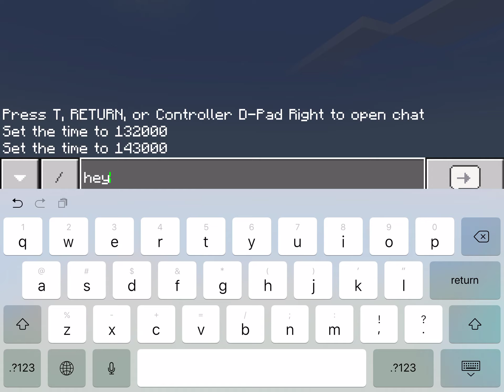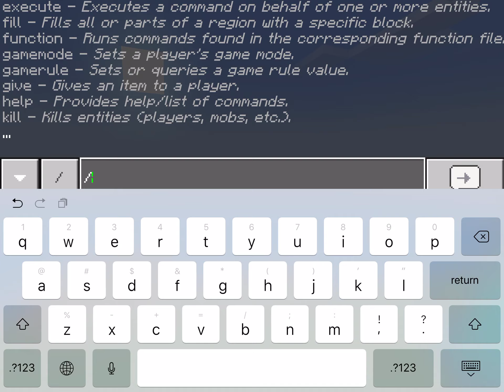Old old old old...(Minecraft)